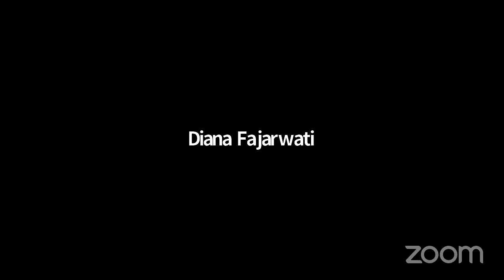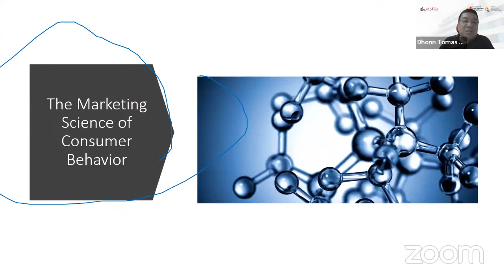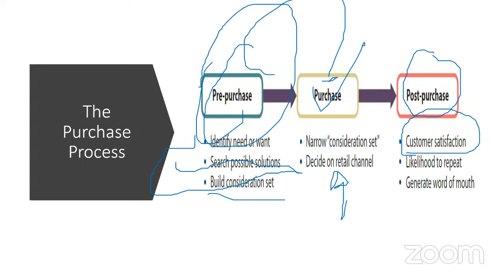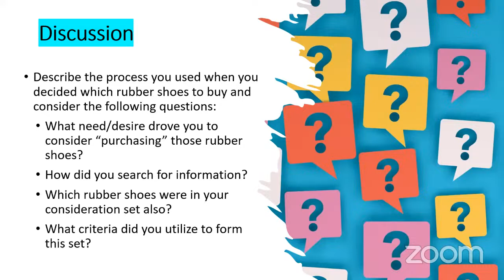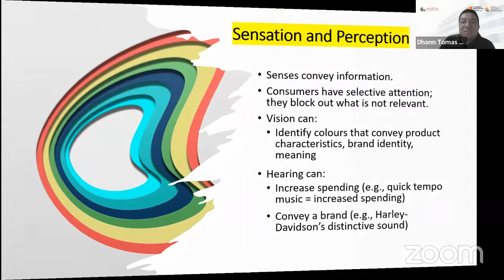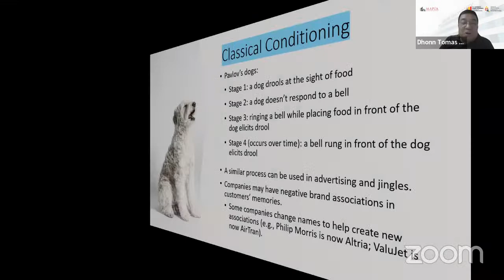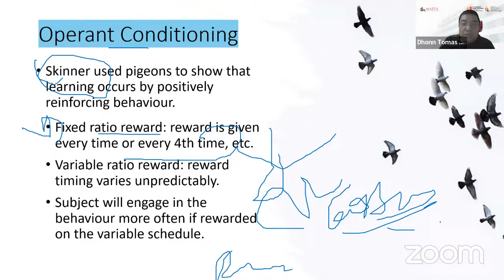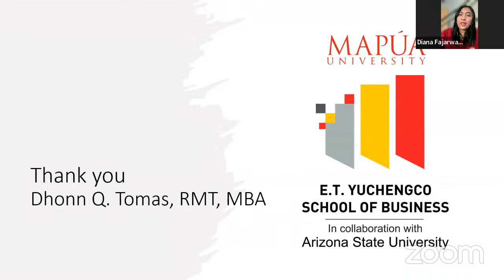Global Signature Course With Mapua University